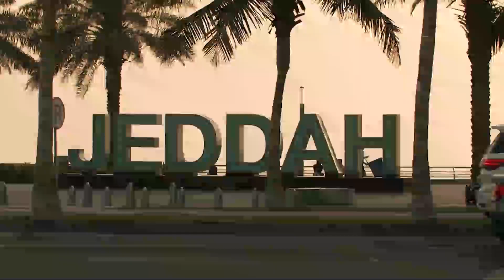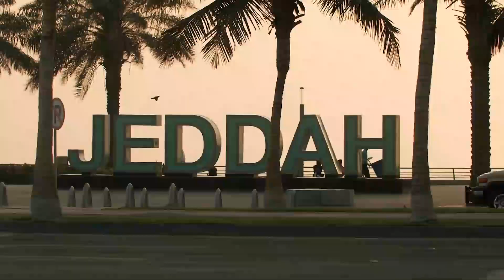بيت مبارك وأجواء رمضان في جدة وسفرة شرقية.. روح السعودية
على الباقة السنوية
6شهور علينا و6 عليك